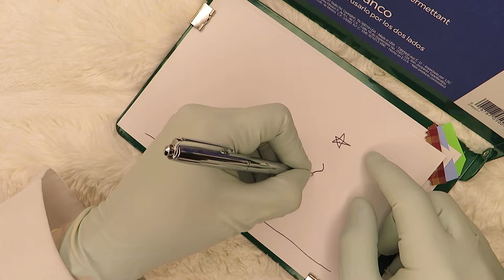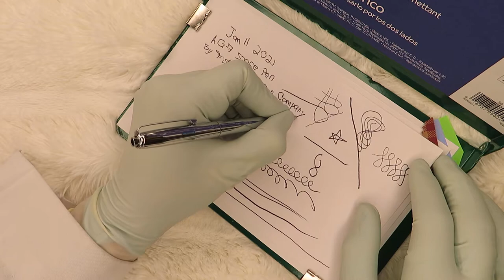Vintage AG-7 Fisher Space Pen. Here's an old AG7 Fisher Space pen ;the Original Astronaut Space Pen!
Hey guys! Video Number Three Whoo~!
HEY Internet I’m three videos in~!
I hope one day, someone who wants to get a good look at this pen, gets every possible angle they could possibly hope for with this video!
Pretty much everything I do here is for free because I don’t like Christmas commercials in October ~!
This is commercial free for free too; enjoy = )

ALSO~! The sound in the background is from a youtube video " " in combination with sound from " ." I hope neither of you mind that I used them as background music for my video here.